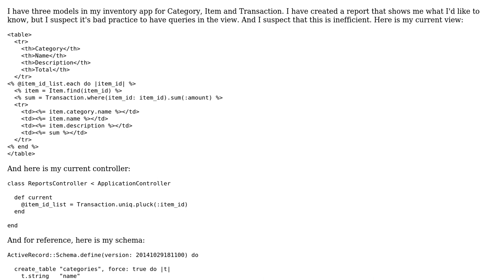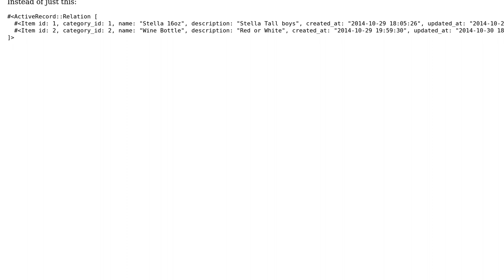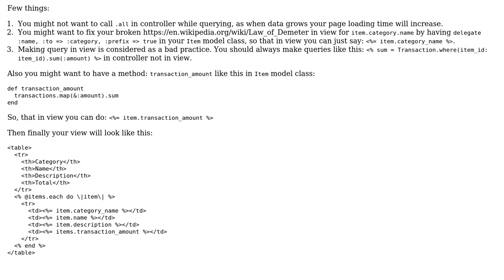Query a model to include the sum of related transactions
With thanks & praise to God, and with thanks to the many people who have made this project possible! | Content (except music & images) licensed under CC BY-SA | Music | Images & others | With thanks to user Surya user Kevin K and the Stack Exchange Network Trademarks are property of their respective owners. You are responsible for your own actions.